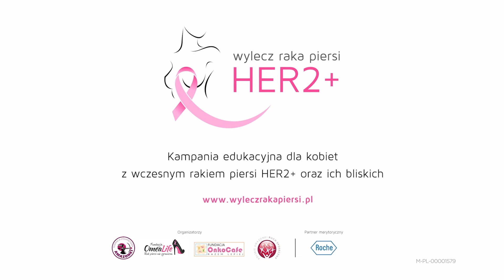Jakie znaczenie dla pacjentek ma zastosowanie systemowego leczenia przedoperacyjnego?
Leczenie przedoperacyjne stosowane jest w leczeniu raka piersi u pacjentek, które mogą odnieść z niego korzyść. U których pacjentek można zastosować systemowe leczenie przedoperacyjne? Jakie ono daje korzyści? Jak to wpływa na dalszy przebieg leczenia?